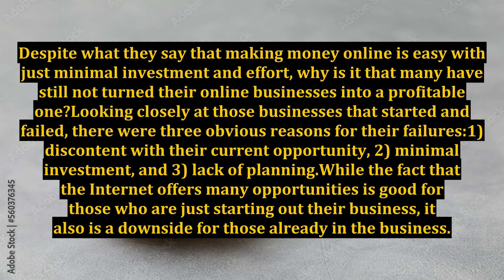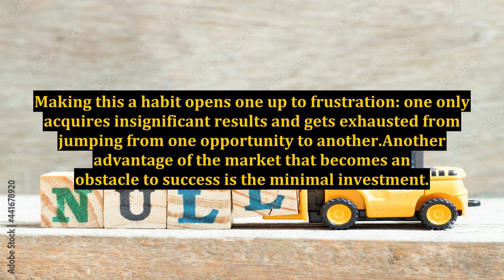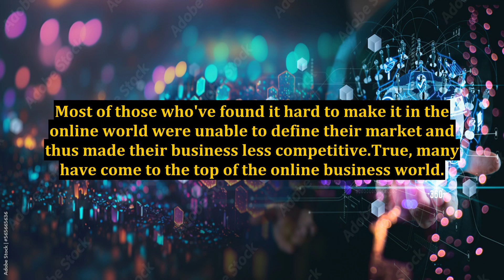What Makes An Online Business Fail? Here Are Three Reasons